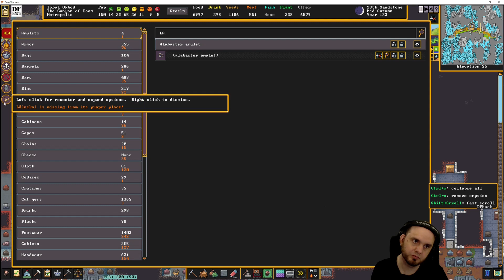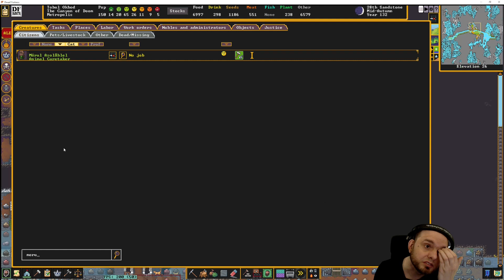Canyon of Doom - 221 - Dwarf Fortress Premium - Fortress Mode